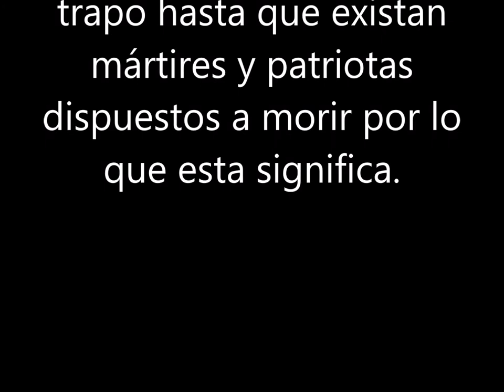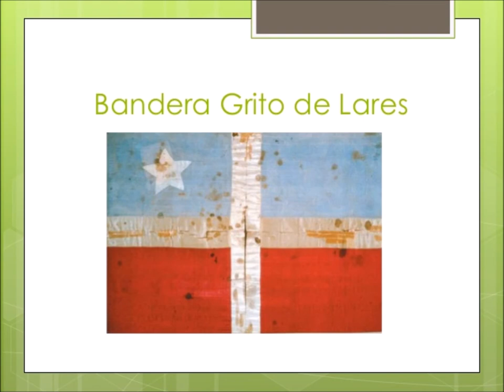Mikey Perfecto El Cantautor Ella Es UNPLUGGED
Aquel que no está orgulloso de su origen no valdrá nunca nada porque empieza por despreciarse a si mismo.

Pedro Albizu Campos